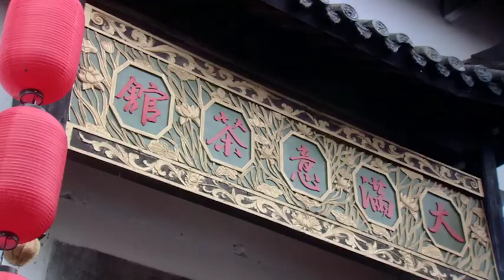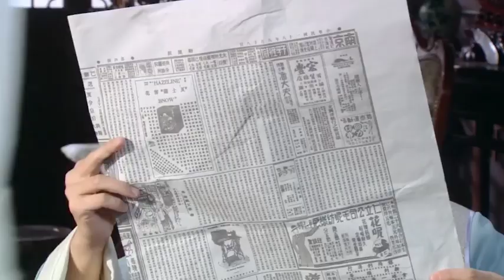💃美女上門認親，竟開口就說要做小！|民國第一夫人 Chinese Drama